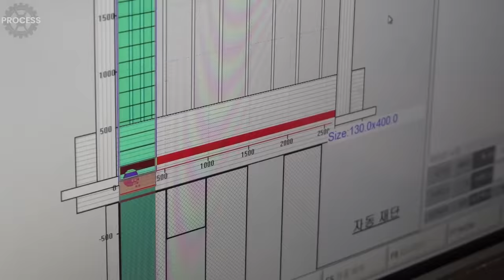Mass Production Process of Making 3-Drawer Chests. Wooden Furniture Factory in Korea.